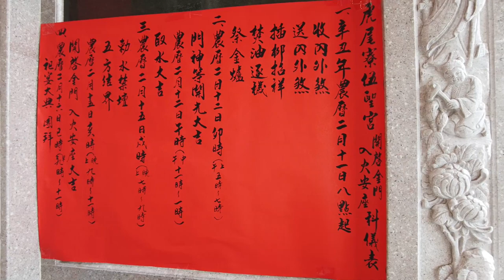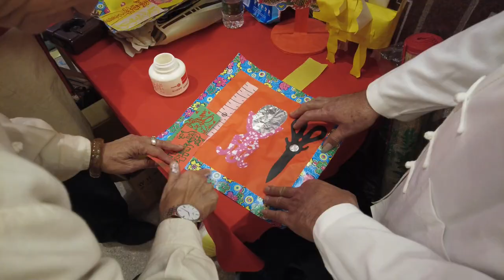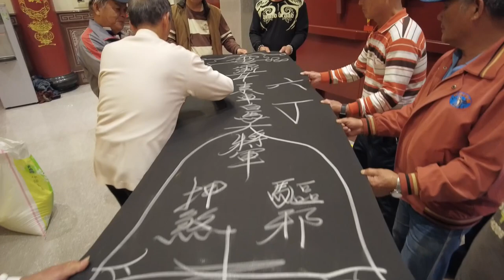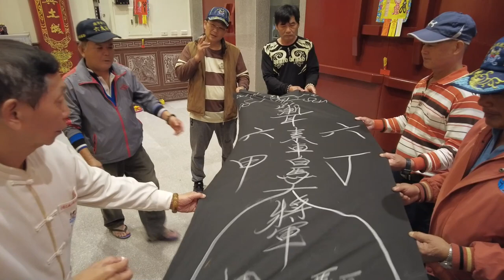2021/03/23_01準備工作 【城南里虎尾寮角伍聖宮】辛丑年開啟金門入火安座